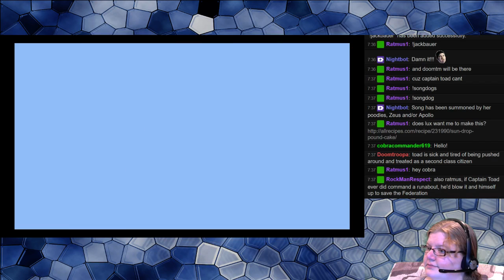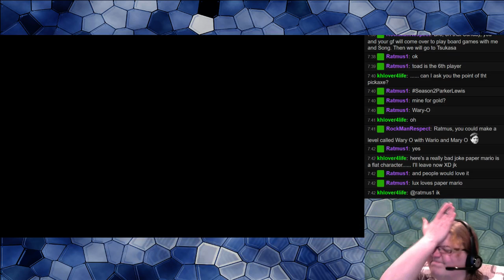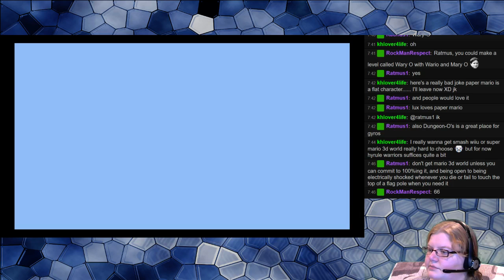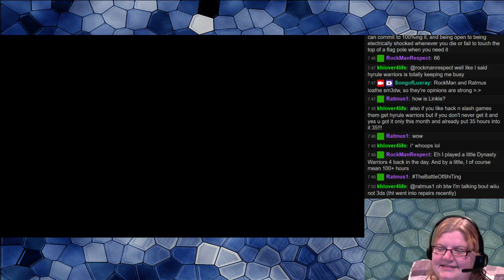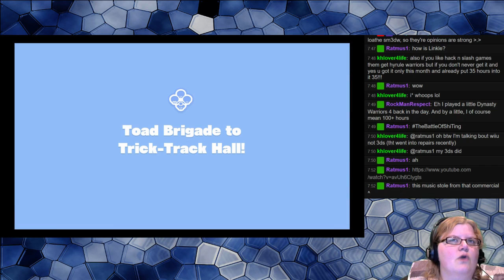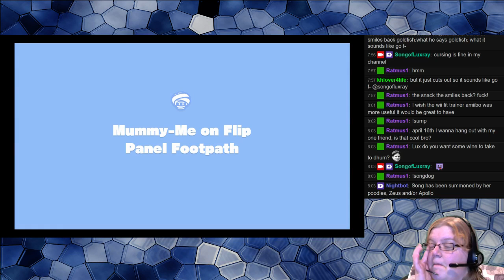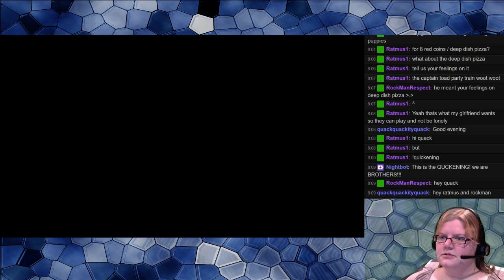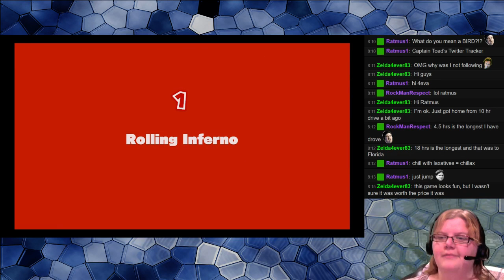Captain Toad Can't Waddle (100% Captain Toad: Treasure Tracker Part 4)